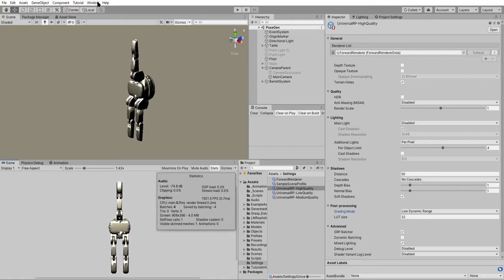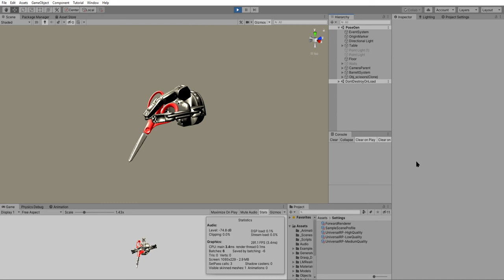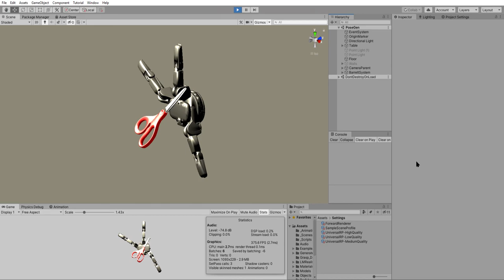Unity3D realistic physics-based robotic hand simulator part 2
Using Unity3D I have created an accurate physics based robot gripper (BarrettHand) simulator to grasp a set of 3/4 objects.

Simulation steps:
1. In each iteration the digits of the gripper are moved to random poses
2. One of three objects (set to kinematic) is spawned in a randome orientation in reach of the gripper
3. The gripper is closed in on the object
4. The kinematic option on the object is switched off to see whether the grasp is successfull